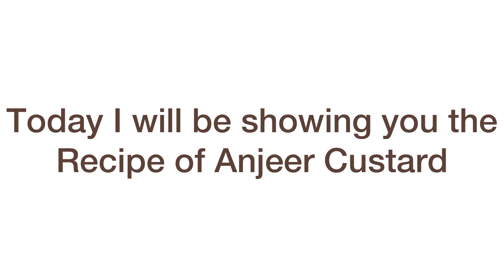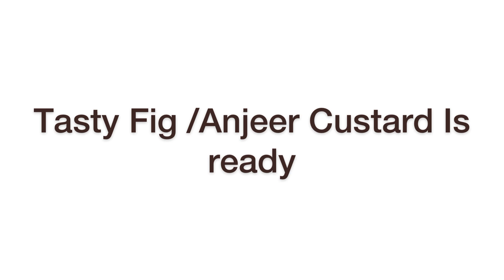Anjeer / Fig custard | A really tasty recipe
Today I will be showing you the recipe of Anjeer custard.